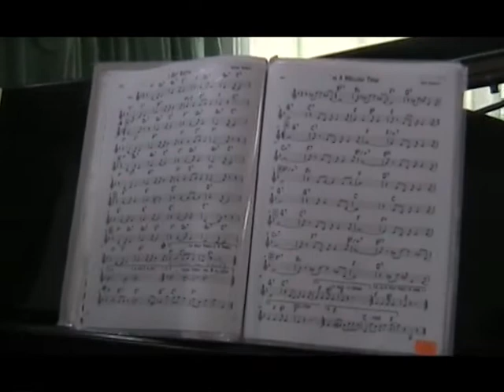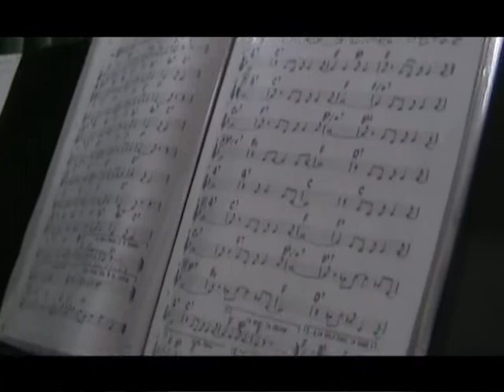I Got Rhythm-Simeon Venkov